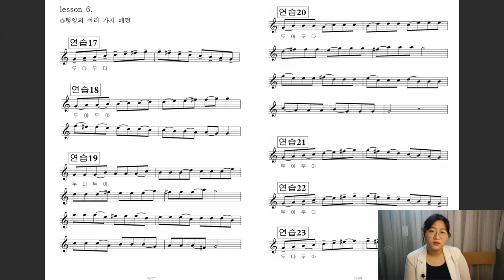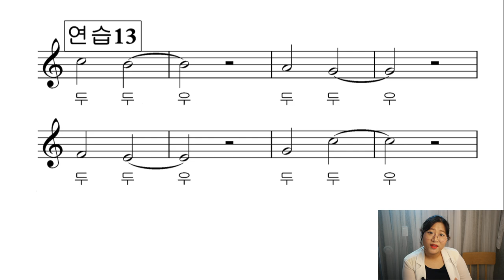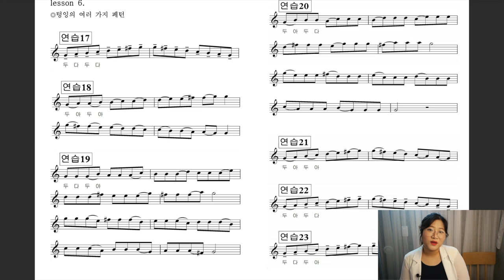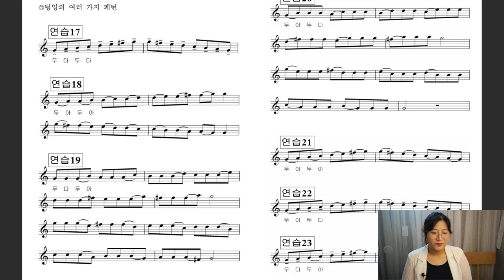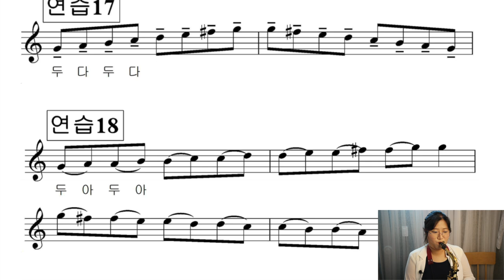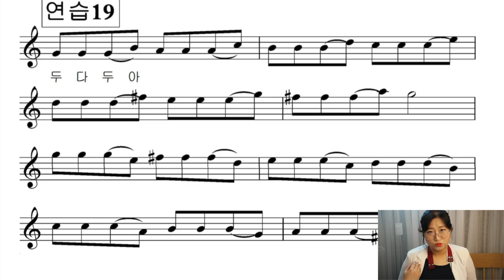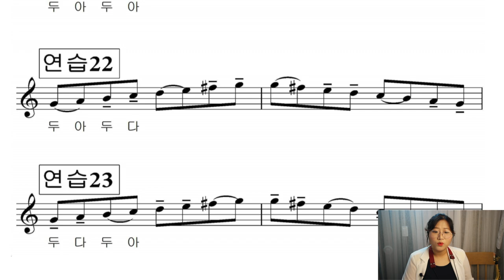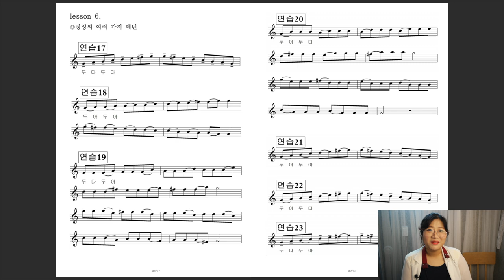색소폰 기본 4가지 텅잉 페턴 아티큘레이션 (2권 6강)